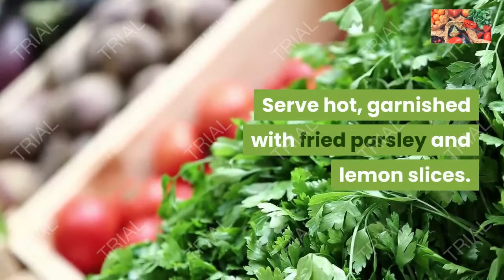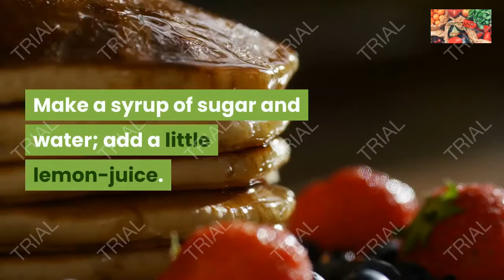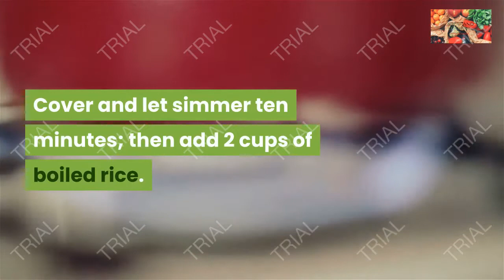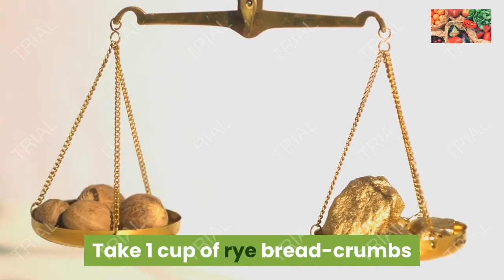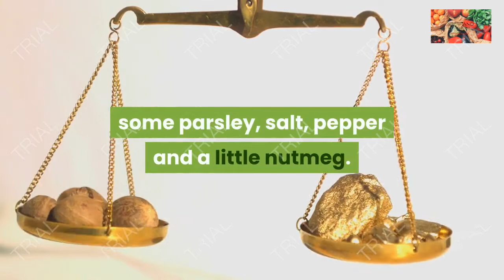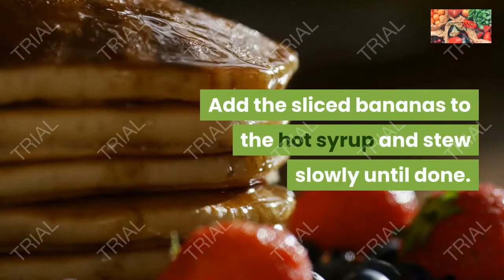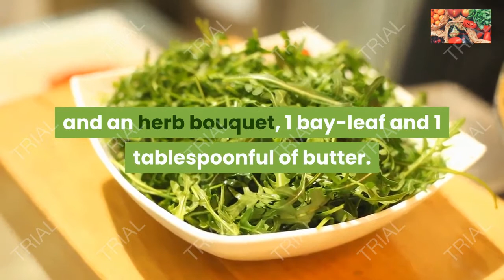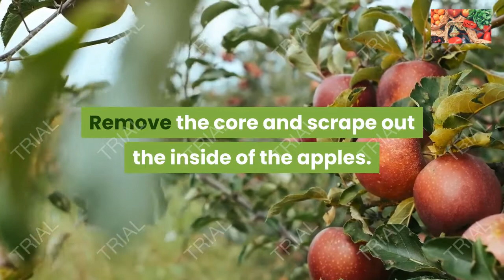the most popular foods in the world, Home food recipes: part 09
Home-made recipes, the most popular dishes of the year, and rare and inevitably diverse recipes you were not aware of.
Dear subscribers, please activate the alarm bell to receive all updates